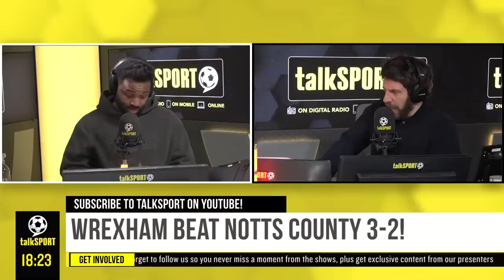Ryan Reynolds: The MOST ROMANTIC game on earth 💘 | Wrexham BEAT Notts County 3-2 in EPIC Thriller 🔥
Wrexham beat Notts County today in EPIC 3-2 THRILLER!